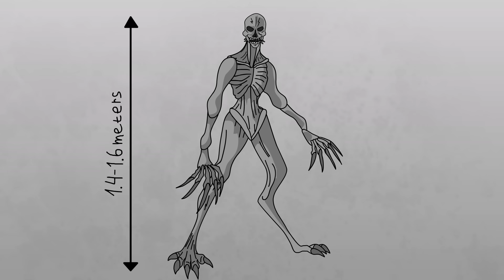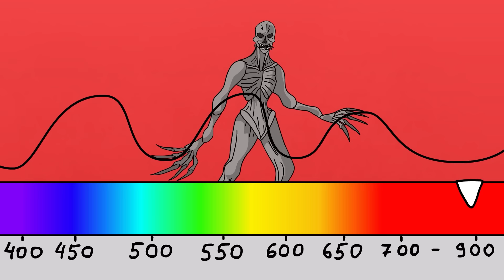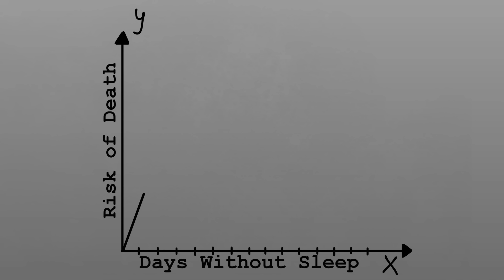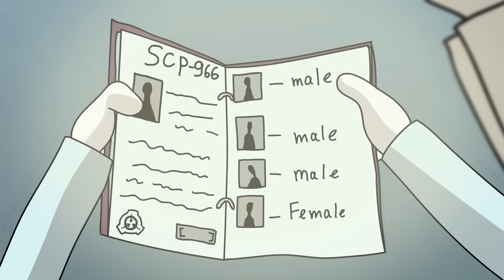SCP-966 Sleep Killer (SCP Animation)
Dr Bob brings you SCP Foundation Euclid class object, SCP-966 Animation.

SCP 966, also known as Sleep Killer, are predatory creatures that resemble hairless, digitigrade humans, possessing an elongated face with a mouth lined with needle-like teeth. Their hunting methods consist of emitting a burst of a previously unknown type of wave which permanently inhibits the ability of the affected creature to sleep .

written by Enma Ai, is released under Creative Commons Sharealike 3.0.